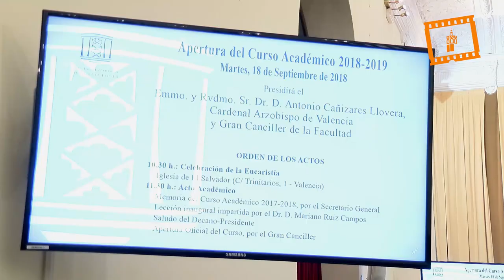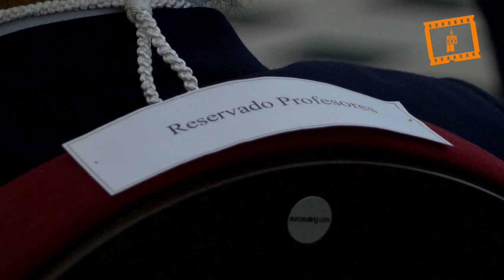Apertura de Curso 2018-2019 Facultad de Teología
El cardenal arzobispo de Valencia, Antonio Cañizares, ha presidido el acto de apertura oficial del curso 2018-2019 en la sede de la Facultad de Teología de Valencia “San Vicente Ferrer”, de la que es Gran Canciller.

En el acto de apertura ha intervenido el decano presidente de la Facultad de Teología, quien ha expresado su agradecimiento al Arzobispo “por todo su apoyo, por su cercanía y afecto”.

En el acto de apertura de curso también ha tomado parte Mariano Ruiz, secretario general de la Facultad, quien ha impartido la lección inaugural titulada “Elogio de la Teología. Ministerio eclesial y servicio a la fe del pueblo de Dios”, y ha tenido lugar la lectura de la memoria del curso anterior.